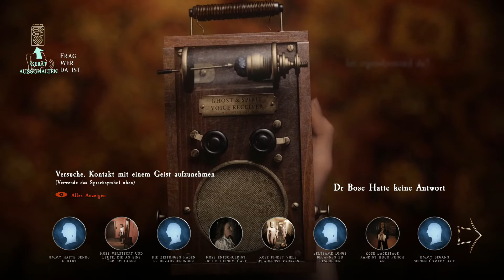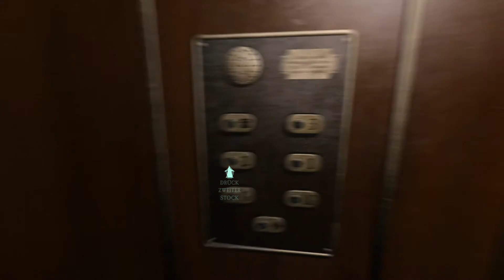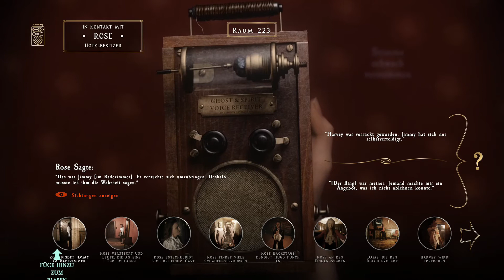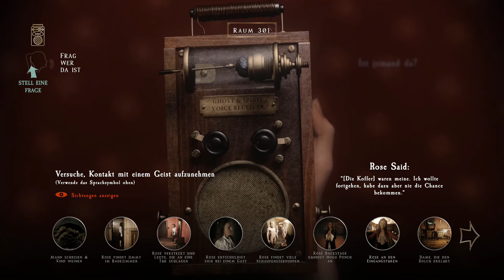AT DEAD OF NIGHT - 019 - Tiefste Abgründe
AT DEAD OF NIGHT - Horror

Entwickler: Baggy Cat Ltd.

Inhalt:

Eine Gruppe Jugendliche ist beim Campen von einem Unwetter überrascht worden. Schnell suchen sie Unterschlupf in einem Hotel. Maya wurde von der Gruppe getrennt und erreicht das Hotel als Letze. In der Nacht wird sie von unheimlichen Geräuschen geweckt. Was Maya in dieser Nacht erlebt, wird zum Alptraum ihres Lebens. Denn Jimmy, der Hotelmanager plant sein ganz eigenes "Unterhaltungsprogramm"...